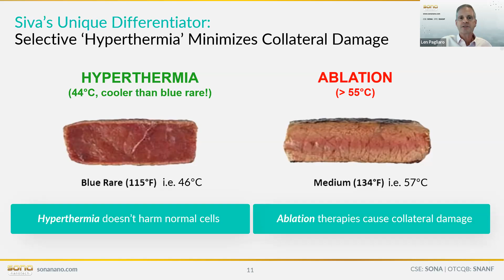05 What is Ablation in Targeted Hyperthermia Therapy™ (THT) ? - Mar 2023 Webinar Extract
About
Sona Nanotech is a nanotechnology life sciences firm that has developed multiple proprietary methods for the manufacture of various types of gold nanoparticles. The principal business carried out and intended to be continued by Sona is the development and application of its proprietary technologies for use in multiplex diagnostic testing platforms that will improve performance over existing tests in the market. Sona Nanotech’s gold nanorod particles are CTAB (cetyltrimethylammonium) free, eliminating the toxicity risks associated with the use of other gold nanorod technologies in medical applications. It is expected that Sona’s gold nanotechnologies may be adapted for use in applications, as a safe and effective delivery system for multiple medical treatments, subject to the approval of various regulatory boards, including Health Canada and the FDA.